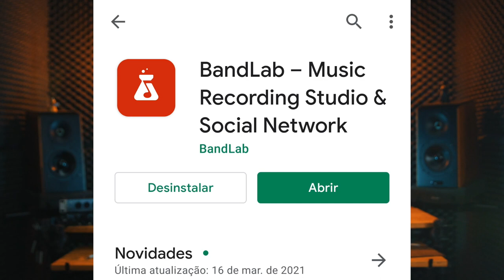🎛 COMO GRAVAR UMA MÚSICA COM O SEU CELULAR?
🔥 Eu te ensino isso neste vídeo!

Ficou alguma dúvida, mano?

⚠️ Me pergunta aqui nos comentários ou me chama no Instagram: Instagram.com/danimazza